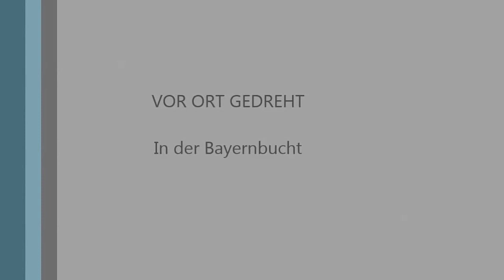Rhodesian Ridgeback Eshira im Wasser